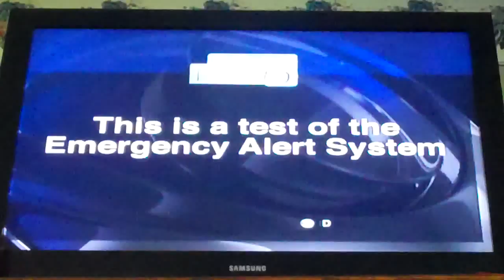Emergency Alert System Test On KOIN Local 6 (September 21 2011)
EAS on KOIN Local 6 on September 21st 2011 & At 10:30 AM